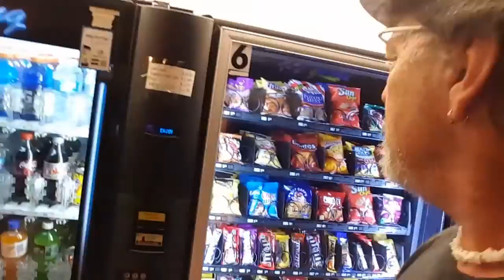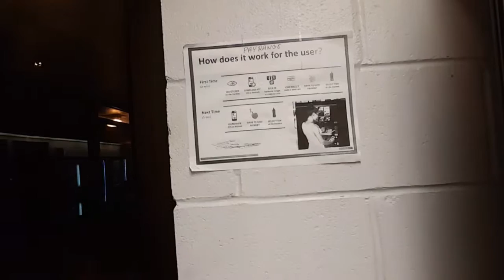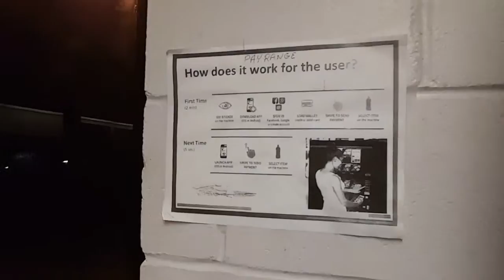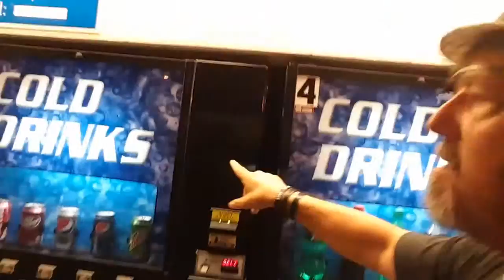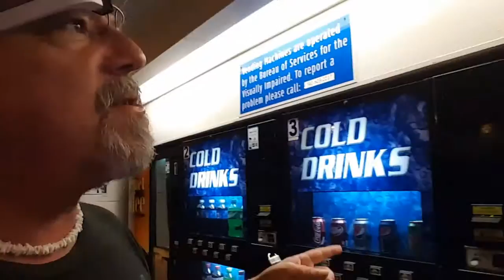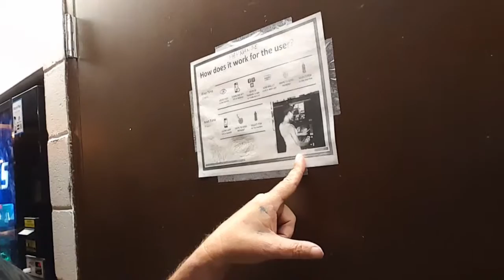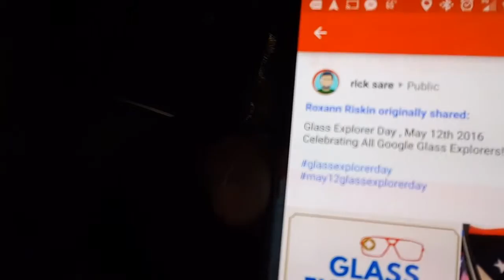Glassgeek daily vlog 05/07/16 vending machines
Shutting down for the night doing my duties , all of a sudden I came acrossed some vending machines that have a totally new form of payment system that I have never seen before